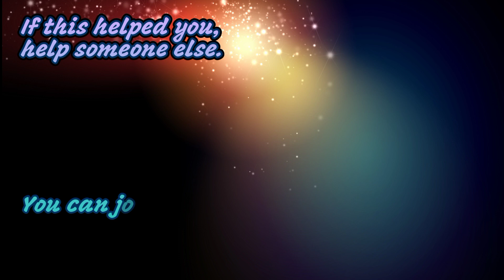Can you measure a minute? ASMR from DBT Therapy (Real doctor)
For your depression ASMR today Dr. Jen Finelli, MD shares a handout on mindfulness, from DialecticalBehavioralTherapy. To get full benefit from this video, and be notified of new ones, get on my free weekly self-care list where we study evidence-based relaxation together Echoes, whispers, layered sounds!

Finally, IF YOU DO NOT HAVE A THERAPIST AND NEED ONE, CONTACT YOUR LOCAL HEALTH DEPARTMENT OR USE MY LINK:

-- Victor Frankl’s logotherapy book helped me find meaning in my depression

I really hope these resources help; they are evidence-based and they have helped me. If they don't help, go find some that do. Your life matters. I am not your therapist; I am a fellow sufferer along this journey, and I am telling you it can get better. If you are in danger right now, please go to local authorities to protect you from yourself. If you can't use the resources above, please consider going through the whole depression playlist on Actualdoctorasmr and working through the handouts in the descriptions. They are best used with a therapist, chaplain, pastor, wise old lady--someone who can help identify hurtful or sad thinking patterns--but they can also be used alone. Focus on the question of finding MEANING in your suffering. What are you willing to suffer for?

***To follow my tragic adventures as I demonstrate how the American medical training system is BUILT to create a shortage of doctors who care, please listen to my show on the Emergency Escape Podcast Network Search the page for “Death & The Doctor”

***I am not your therapist. If you need your own therapist, please go to your primary care physician and ask them to refer you. Ask for someone skilled in CBT/DBT. Alternatively, there are therapists you can talk to online affordably. While I am a real doctor, I am not YOUR doctor; nothing I say here is official medical advice, diagnosis, or disease treatment, because I have not physically examined or spoken with YOU. You have the power to fact-check me. My medical license is publicly searchable under the state of Virginia medical boards at 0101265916.